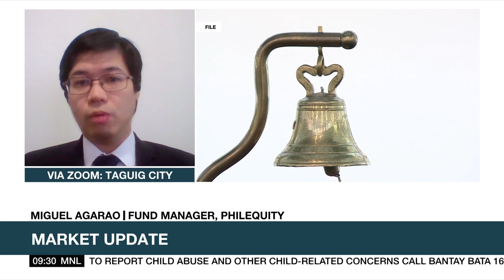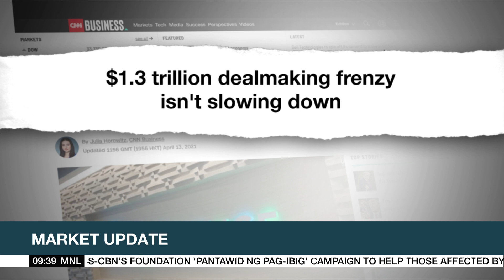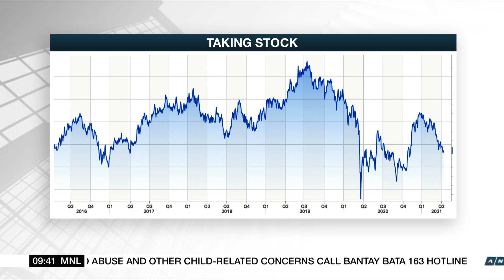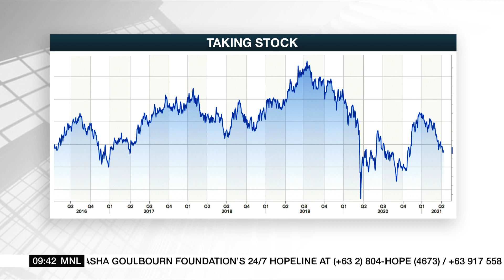Analyst: PSEi to continue trading sideways amid 'worried' market until major catalyst in vaccination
Market Edge: PhilEquity Fund manager Miguel Agarao sees the Philippine stock market continuing to trade sideways in the next three to six months amid 'worries' due to the resurgence in COVID-19 cases and reimpositions of stricter lockdowns. Agarao says it will take a major catalyst, particularly developments in the country's vaccination rollout, to spur the economy and spark positive market movement. He advises investors to bet on companies seen to recover faster amid the pandemic.